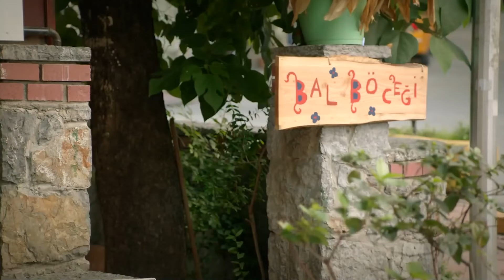Ateşböceği 64.Bölüm (YAZ KLASİKLERİ)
Bir yanda çok başarılı, çekici, fakat aşkla arasına mesafe açılmış, hayatta onu şaşırtacak bir şey kalmadığını hisseden bir boşanma avukatı Barış. Diğer yanda ise hayat dolu, akıllı, eğlenceli, fakat ailesini geçindirmek için taksi şoförlüğü yapmak zorunda kalan, güzel bir genç kız olan Aslı, nam-ı diğer Ateşböceği. İkilinin yolları kesişince, aşk dolu bir serüvenin içine girerler.

Oyuncu Kadrosu:
Barış Buka: Seçkin Özdemir
Aslı Eğilmez: Nilay Deniz
Hakan Şeker: Umur Yiğit Vanlı
Handan Pars: Belma Canciğer
Metin Eğilmez: Durul Bazan
Çiçek Eğilmez: Lal Tayra Bahar
Teo: Çağrı Çıtanak
Cahide Pars: Derya Alabora
Neşe Eğilmez: Şebnem Dilligil
Arzu Eğilmez: Alica Kapudağ
Barbaros: Gürkan: Berkat Tulumbacı
İlayda Taş: Seda Güven
Gül Gürkan: Gözde Çığacı
Sıdıka: Çiğdem Aygün
Şirin: Aslı Samat

Yapım: Mia Yapım
Yönetmen: Barış Yöş
Senarist: Ebru Hacıoğlu